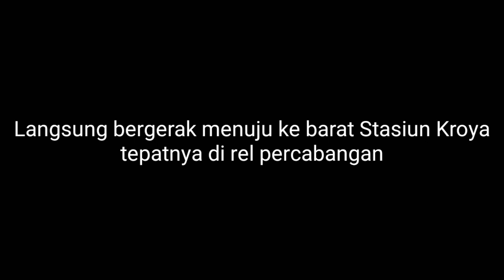Berburu Kereta Api Luar Biasa Kereta Inspeksi Generasi Ke 4 Di Stasiun Kroya!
Pada tanggal 7 Juni 2020 kereta inspeksi generasi ke 4 melakukan perjalanan dari Tanah Abang menuju ke Yogyakarta untuk selanjutnya masuk ke Balai Yasa Yogyakarta guna menjalani perawatan.Setelah sekitar 1 minggu menjalani perawatan,kereta Inspeksi 4 ini kemudian keluar dari Balai Yasa Yogyakarta dan langsung di kirim menuju ke Tanah Abang kembali.Dan kebetulan waktu itu saya sedang hunting kereta api di Kroya sehingga saya bisa merekam moment pengiriman kereta inspeksi 4 ini ke Tanah Abang.Di Kroya saya juga hunting bareng teman-teman di sana dan sempat merekam moment ini di dua tempat sekaligus,dari JPL 480 Timur Stasiun Kroya kemudian berpindah tempat menuju ke rel percabangan di barat Stasiun Kroya.

Terima kasih.